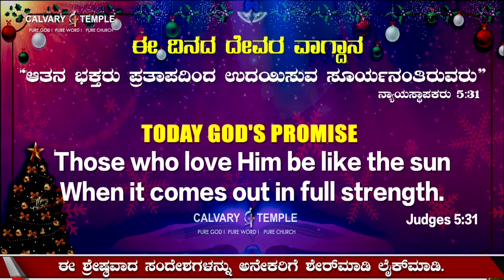ದೇವರೊಂದಿಗೆ ಪ್ರತಿದಿನ ( 08-ಡಿಸೆಂಬರ್ ) | ಈ ದಿನದ ದೇವರ ವಾಗ್ದಾನ ಸಂದೇಶ | ಡಾ.ಪಿ.ಸತೀಶ್ ಕುಮಾರ್ | ಕಲ್ವರಿ ಟೆಂಪಲ್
Today God's Promise Kannada | 08_12_2021| DrPSatishKumar | Calvary Temple